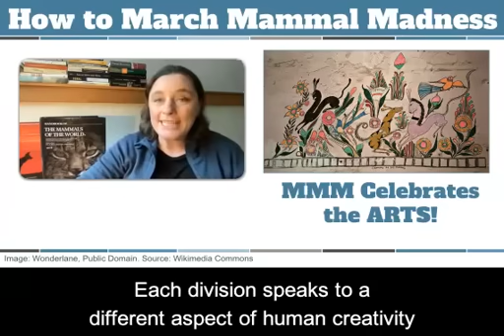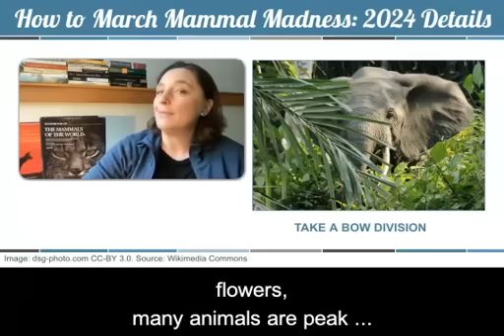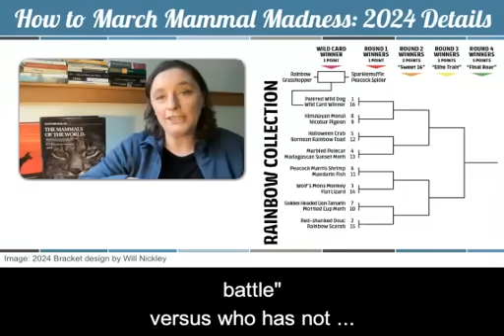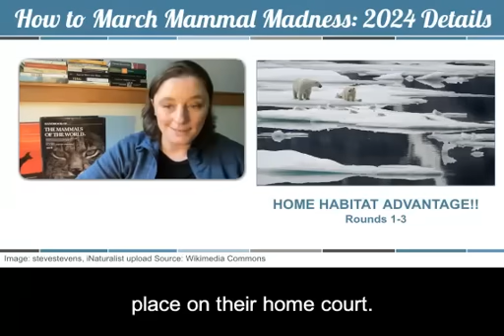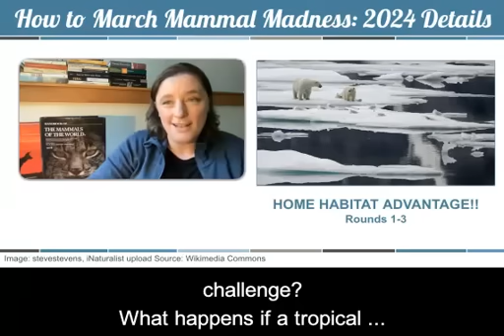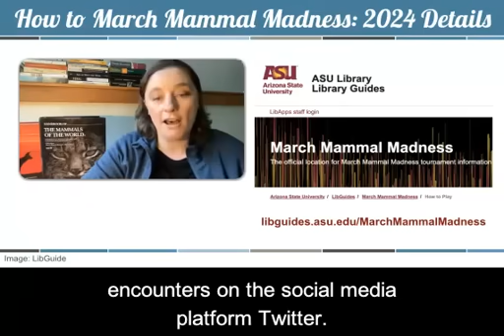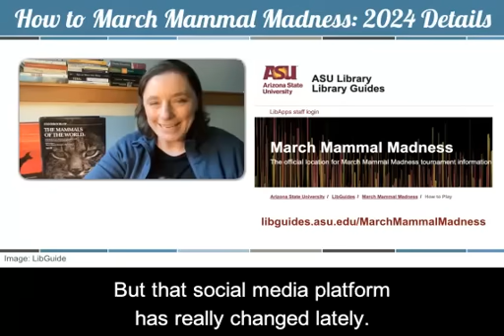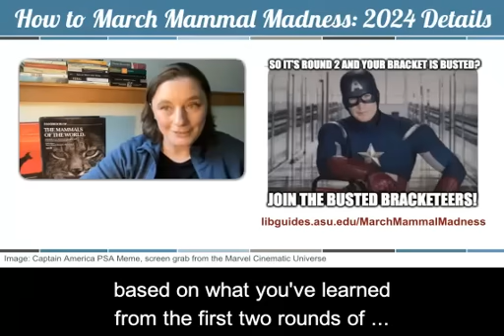Key Details for March Mammal Madness 2024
Quick Guide about the 2024 Divisions, Picking your Winner, Home Habitat Advantage in Rounds 1-3 & Random Habitats Info for the Elite Trait, the Final Roar, and the Championship, and introducing the the Busted Bracketeers.